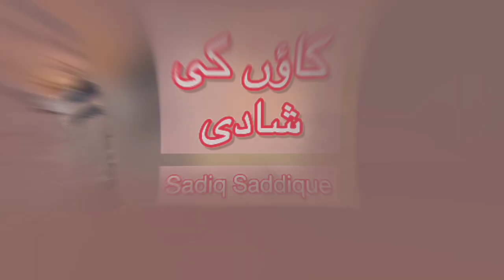Punjab ma Shadi | Village Wedding | Sadiq Saddique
wedding style in pakistan,
desi wedding style in village,
village life in pakistan,
pure desi marriage in village,
wedding culture in cholistan desert,
cooking food for 5000 people,
village wedding,
pakistan wedding culture,